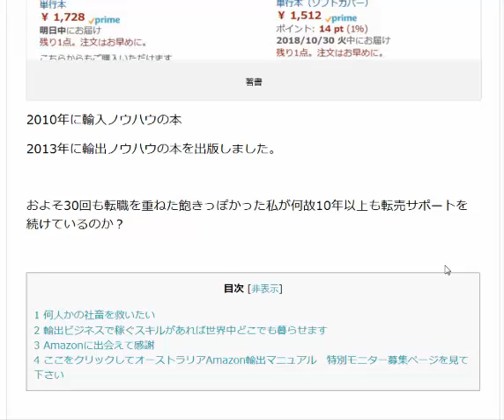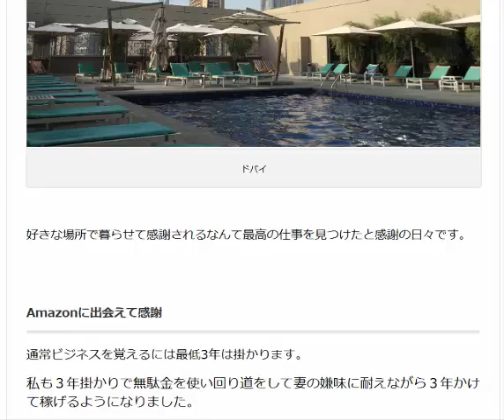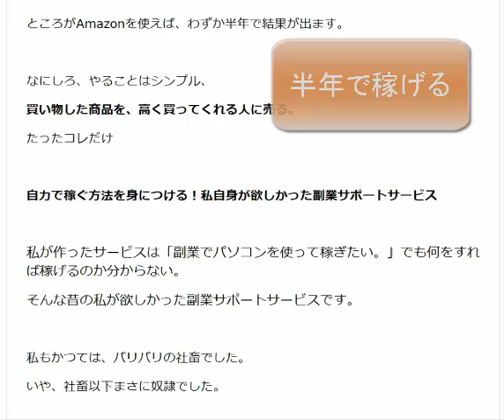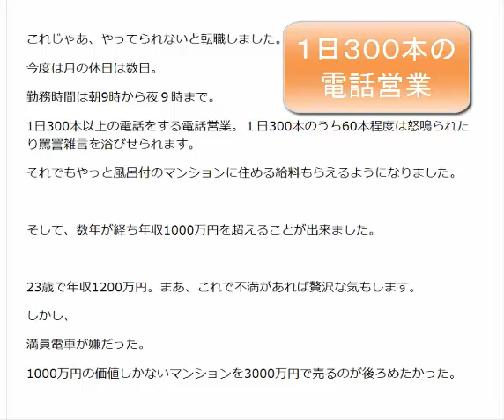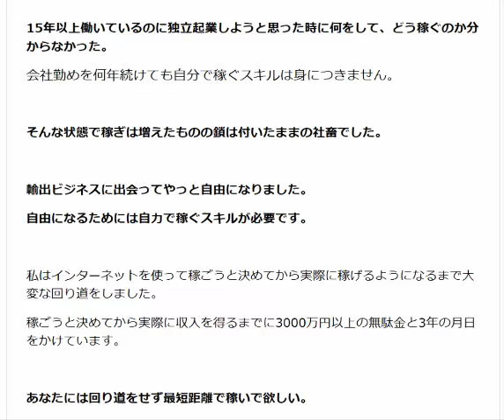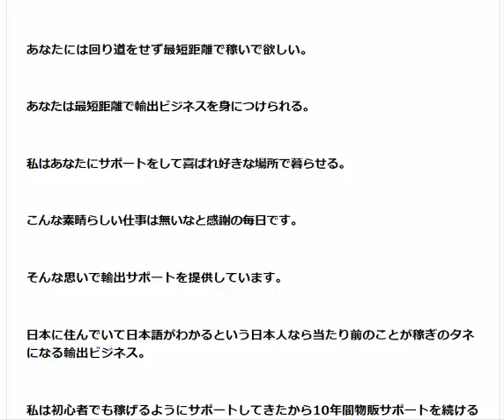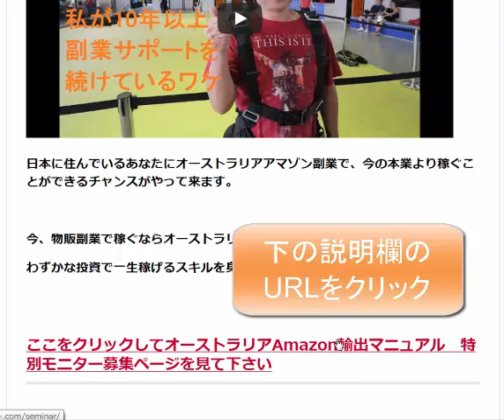初心者でも稼げるサポートを10年以上提供しています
1日10分で月10万円を稼ぐ! Amazon輸出ビジネスがわかる本　出版社:ソシム (2013/11/22)